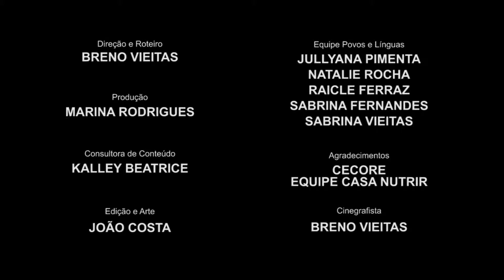Povos e Línguas - 2ª Temp | País Moçambique III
O programa Povos e Línguas mostra o que missionários brasileiros fazem ao redor do mundo. Acompanhamos o dia a dia dos missionários e eles nos apresentam a cultura do país, a importância e relevância da obra que eles realizam. Já passamos por diversos países da Europa, América Latina, África e Ásia. Nessa segunda temporada acompanhamos trabalho realizado por missionários que implataram igrejas em países onde o Evangelho já quase não existe, e dividido em três episódios conseguimos mostrar a fundo a vida em outra cultura a longa prazo e também o discipulado e treinamento de novos líderes locais.

Na terceira e última parte de Moçambique conheça um pouco mais sobre o projeto CECORE, que através da corrida leva a Palavra de Deus para os jovens, e também os maiores desafios para um missionário que quer realizar um trabalho a longo prazo em uma outra nação.

 NOTA: Todas as imagens e trabalhos exibidos têm somente o objetivo de mobilizar a igreja brasileira. O Grupo Povos e Línguas não se responsabiliza por contatos feitos com a organização parceiras. Muitos projetos foram filmados há mais de 03 anos e muitos deles não estão em contato com nossa produção para atualização de informações.